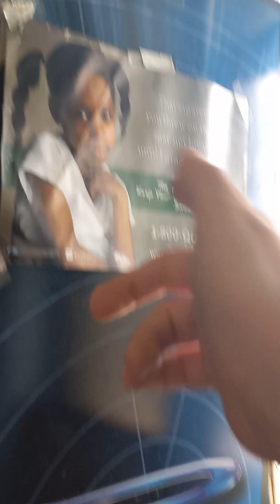the adventure of victor 3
Freddy Fazbear's prettily farts